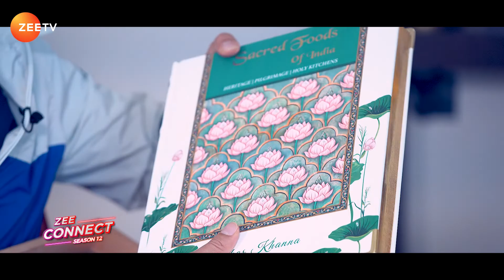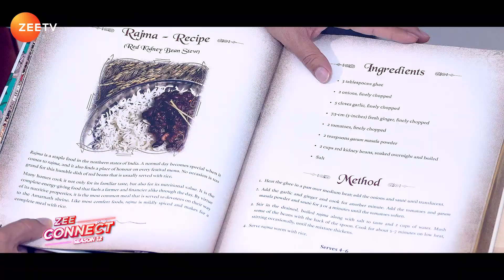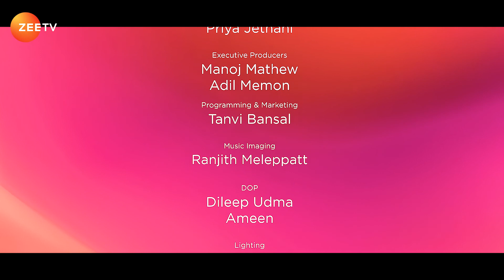Zee Connect Season 12 EPISODE 13 | ZeeTVME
Michelin Star Chef Vikas Khanna rolled out his first NFT Collection, his book representing the holy foods of our country called the 'Sacred Foods of India'. He collaborated with Akshaya NFT based in Dubai for this unique project which is very close to his heart. Listen to our conversation with the master chef with a blessed heart and an empty stomach!

We had a chat with Vijay Moolan, the co-producer of the recently released film, Rocketry The Nambi Effect. Watch him speak about this dream project and his love for movies exclusively at ZeeConnect.

Arul Sarvanan and Urvashi Rautela’s most talked about Tamil film, The legend is creating waves among Tamil, Telugu, Hindi, Malayalam and Kannada movie enthusiasts.  Join us at the press conference of the film that happened in Dubai to know more.

For more exclusive content keep watching ZeeConnect Season 12, every Sunday at 8 pm, only on ZeeTVME

Watch ZEE CONNECT on Zee TV Middle East every Sunday at 8 PM GST.